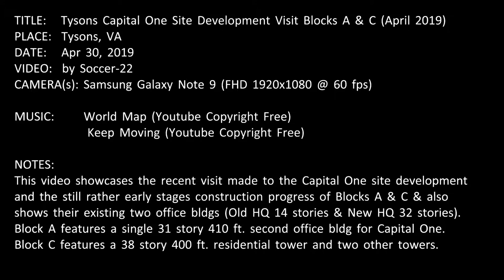Tysons Capital One Site Development Visit Blocks A & C (April 2019)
TITLE:   Tysons Capital One Site Development Visit Blocks A & C (April 2019)
PLACE:  Tysons, VA
DATE:   Apr 30, 2019
VIDEO:  by Soccer-22
CAMERA(s): Samsung Galaxy Note 9 (FHD 1920x1080 @ 60 fps)

NOTES:
This video showcases the recent visit made to the Capital One site development and the still rather early stages construction progress of Blocks A & C & also shows their existing two office bldgs (Old HQ 14 stories & New HQ 32 stories).
Block A features a single 31 story 410 ft. second office bldg for Capital One.
Block C features a 38 story 400 ft. residential tower and two other towers.